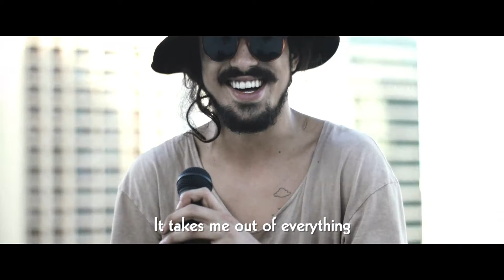P#$$YBROTH AND THE TIE DYE PANTS